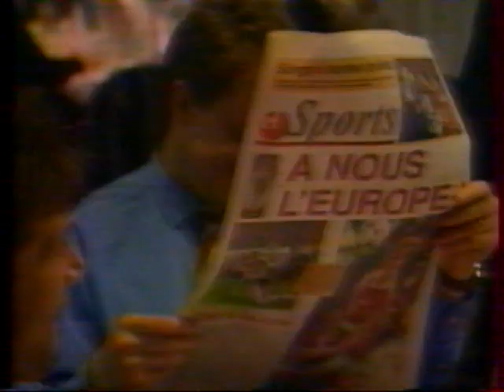Victoire messine en coupe de la ligue (1996)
Victoire messine en coupe de la ligue (1996) (téléfoot)